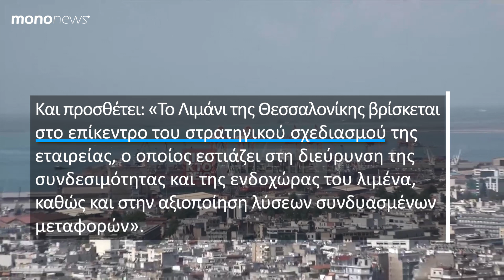Αθ. Λιάγκος (ΟΛΘ): Το λιμάνι της Θεσσαλονίκης πύλη των Βαλκανίων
Όπως επισημαίνει ο πρόεδρος και διευθύνων σύμβουλος του ΟΛΘ, Αθανάσιος Λιάγκος, ο Οργανισμός Λιμένος Θεσσαλονίκης «υλοποιεί ένα ολοκληρωμένο επενδυτικό πλάνο, με γνώμονα το ρόλο του ως πύλη ανάπτυξης και προστιθέμενης αξίας για τους οικονομικούς και κοινωνικούς εταίρους του» και προσθέτει: «Το Λιμάνι της Θεσσαλονίκης βρίσκεται στο επίκεντρο του στρατηγικού σχεδιασμού της εταιρείας, ο οποίος εστιάζει στη διεύρυνση της συνδεσιμότητας και της ενδοχώρας του λιμένα, καθώς και στην αξιοποίηση λύσεων συνδυασμένων μεταφορών».